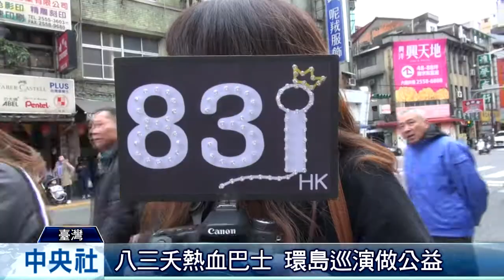八三夭熱血巴士 環島巡演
八三夭從2月10日開始，啟動熱血巴士環島巡演，預計停留台北、新竹、台中、台南、高雄和花蓮，其中一項重要任務是做公益，幫花蓮一位罹患多重障礙的女孩涵涵，募集資金，並協助高雄燕巢動物收容所，募集飼料，歌迷也熱情響應。